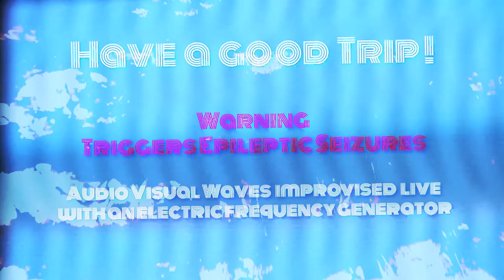Have A Good Trip! [Part 1] Free LSD Experience Extreme Experimental ASMR Triggers Epileptic Seizures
Warning this Video Art Clip include continuous intense flashes which may triggers epileptic seizures. This is intended to stimulate a trance level close of psychedelic experiences with use of substances like LSD.

This work has been done to create a track for this upcoming free compilation (deadline the 28th October 2022 still time to contribute...)